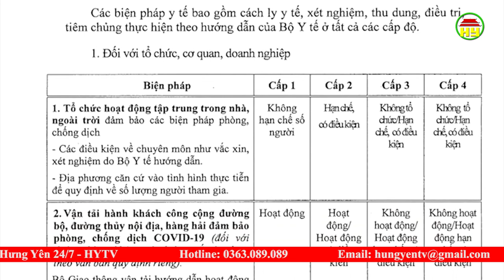Vận tải hành khách gặp nhiều khó khăn